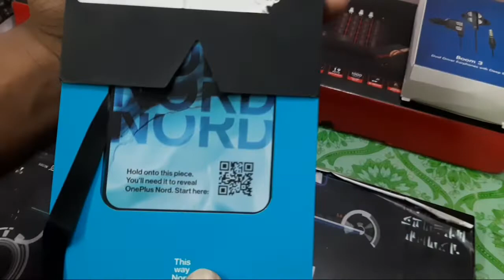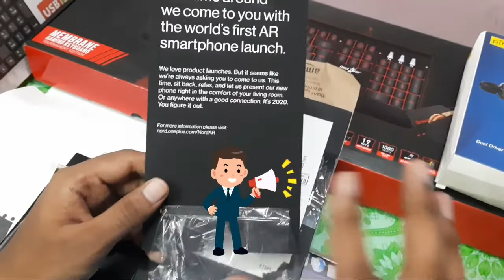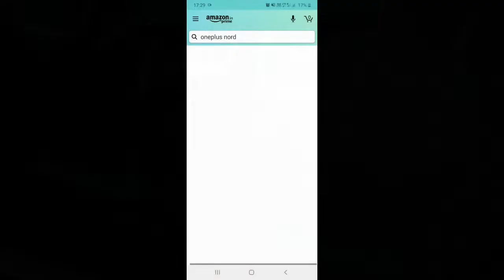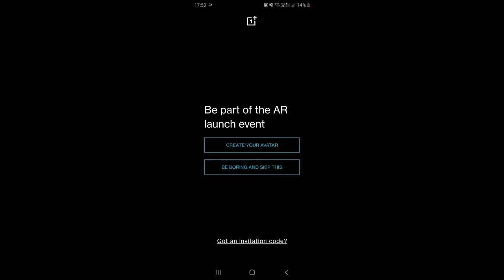Oneplus Nord launch, 21st July, How to buy ...??🛸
link to book yours.